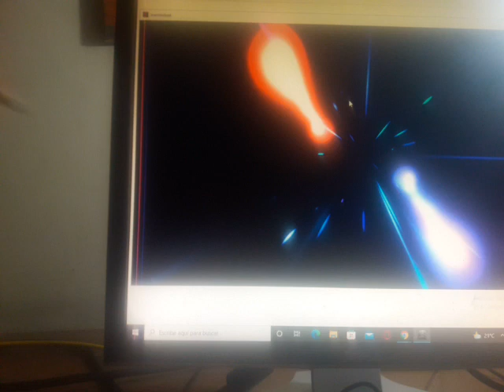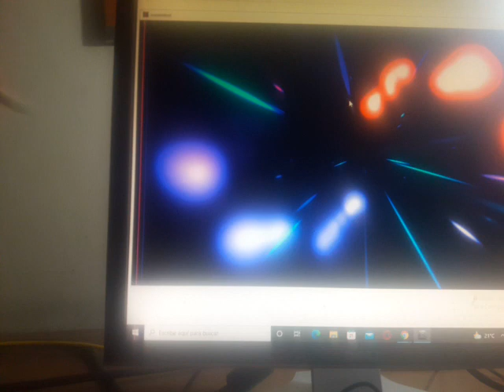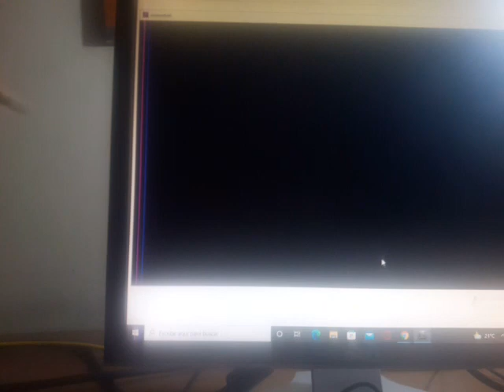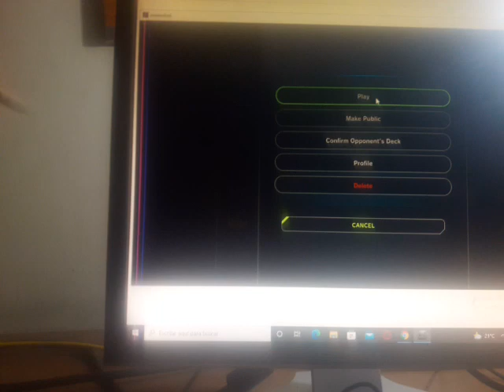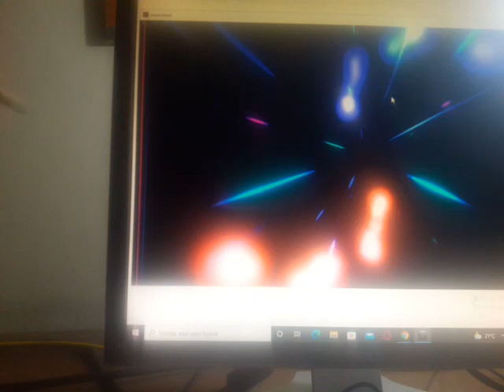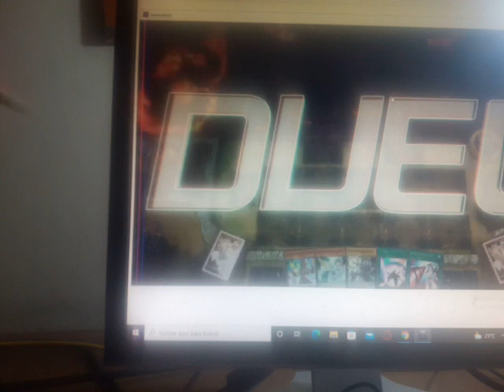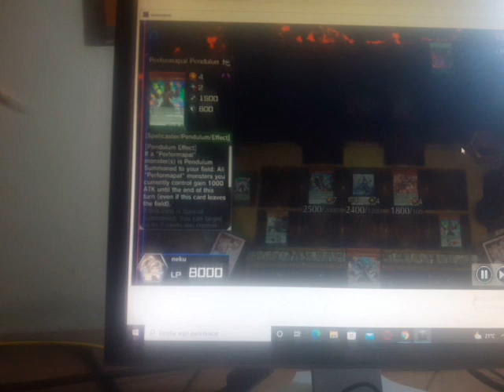master duel repeticion derrotas y victoria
Que hubo que tal esta yo soy train sea bienvenido a otra ronda de repeticiones de master duel hoy le traigo la derrota que tuve desde que empezo master duel y alguna victoria de como tenia cierta batalla dominada por cierto aviso guardo victoria y derrota pero la que vea epica y originales